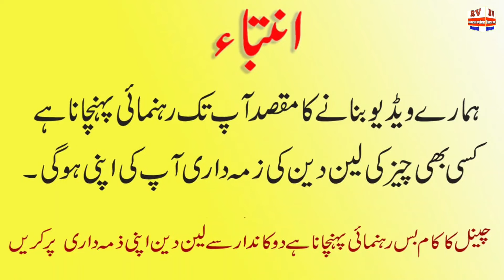Ladies bridal cloth only in 500 RS || Ladies fancy suit cheap market in lahore